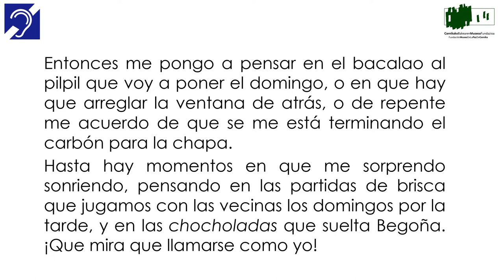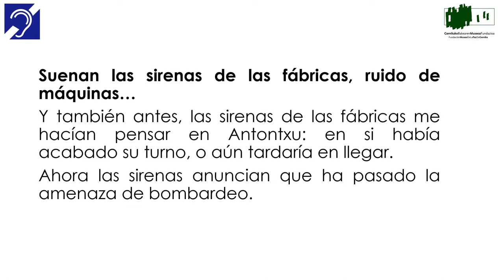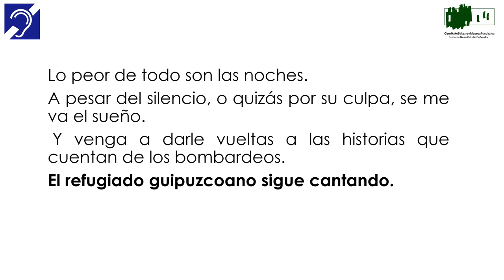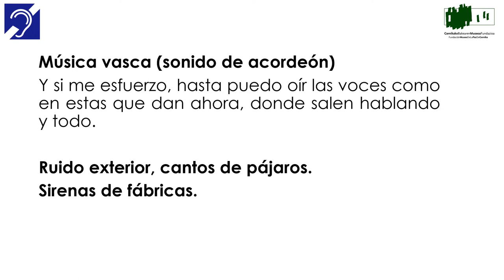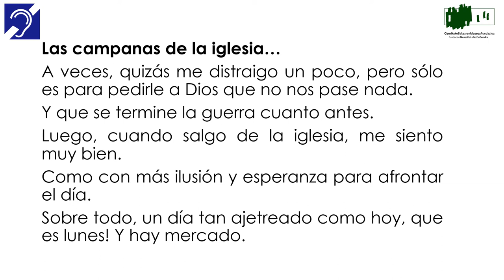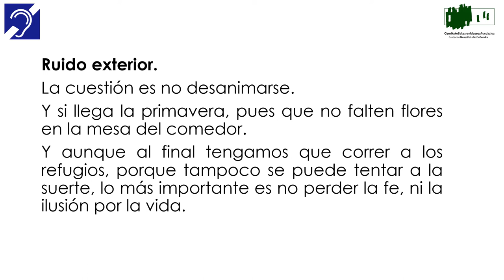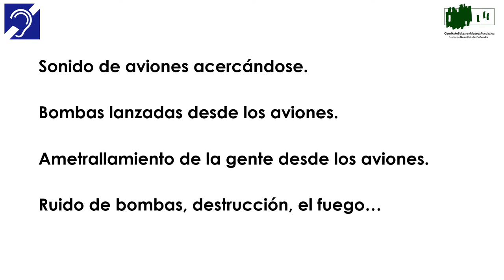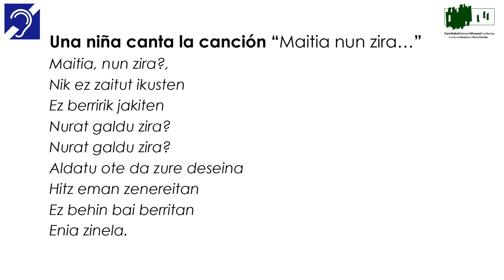La casa de begoña transcripción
Transcripción del texto completo del audiovisual "La casa de Begoña" del Museo de la Paz de Gernika en castellano/español.